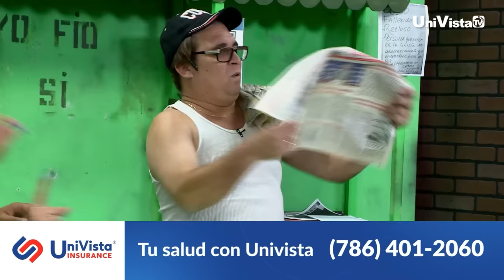Comitiva oficial de Raúl Castro invade la bodega | La Bodega Made in Cuba | UniVista TV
UniVista TV